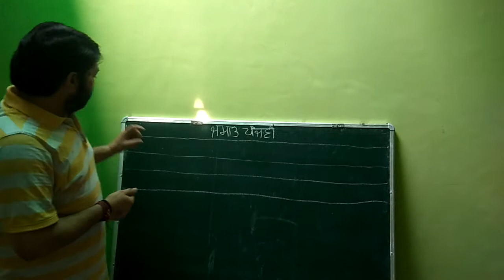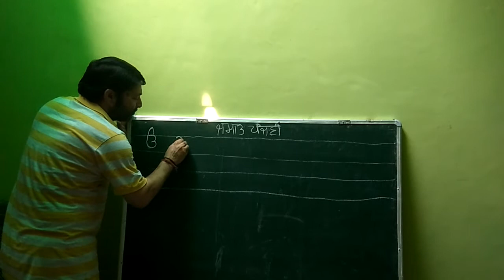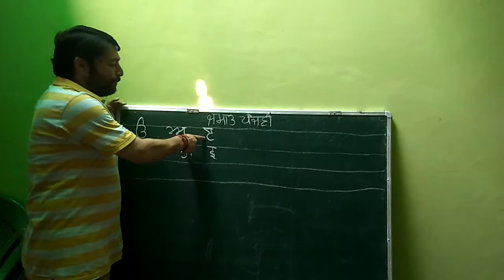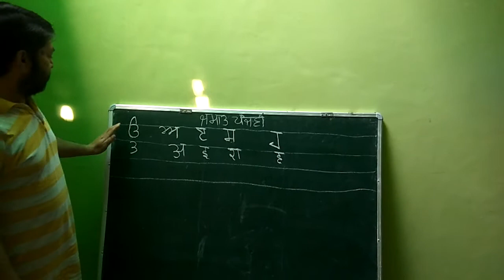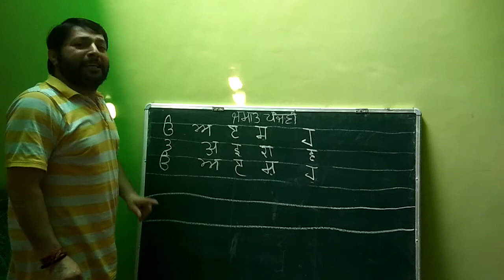ੳ ਤੋਹ ਹ